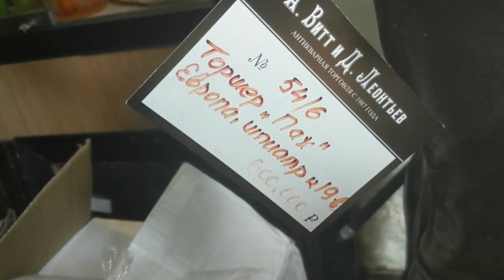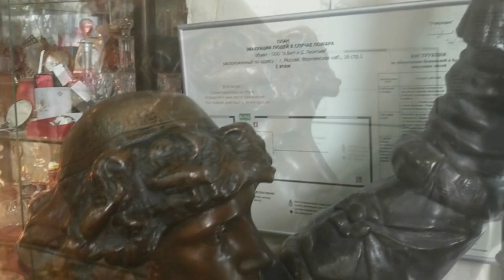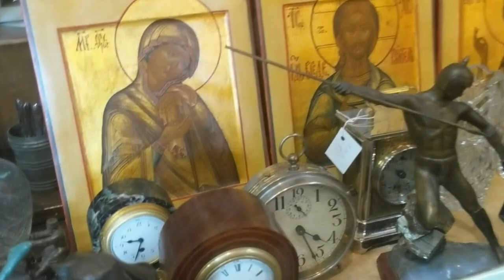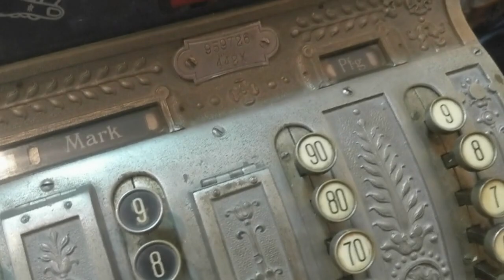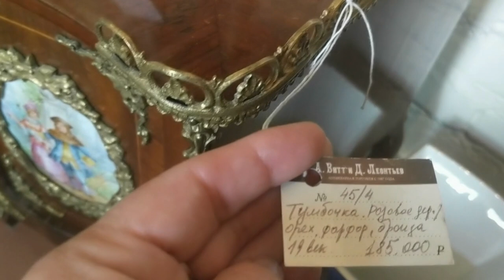Антиквариат. Антикварный магазин. Несравненное искусство Рене Лалика.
Антиквариат/антикварный магазин/ Искусство Рене Лалика.